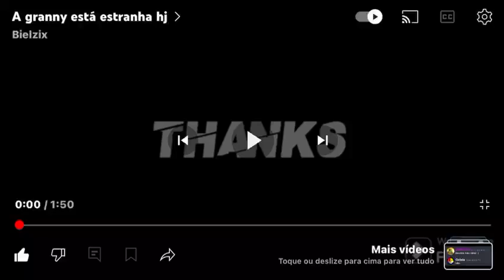kkkk feat. Bielzix